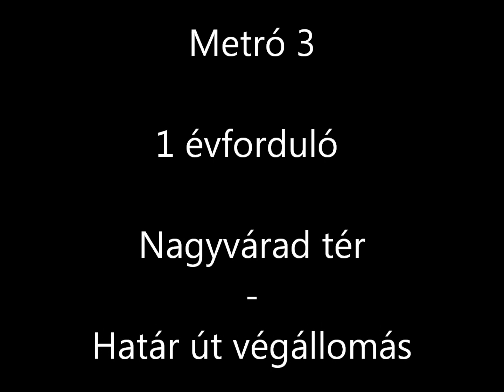Metró M3 - Nagyvárad tér - Határ út végállomás (feliratos)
ez a videó 1 évforduló, jelenleg Határ út végállomás van. Ezért a Kőkire nem vezetek, mert átépítés a KőKi Terminált. Boldog születésnapot az 1 évfordulónak a adott hivatkozást. :) Jármű: 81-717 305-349. Helyszín: M3 Nagyvárad tér - Határ út végállomás.